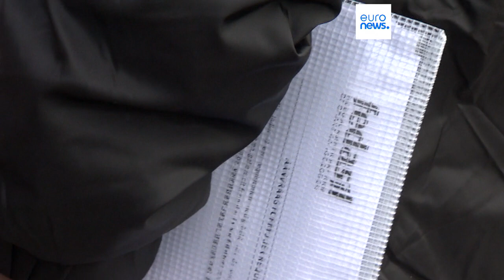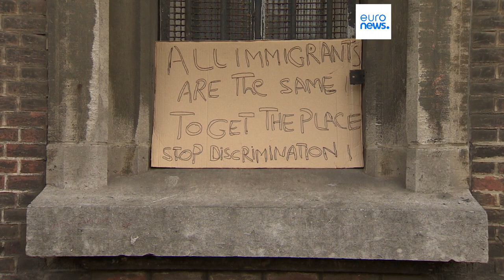La crise de l’accueil des demandeurs d’asile s’intensifie en Belgique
Un camp de fortune s’est établi à Bruxelles devant le centre d’accueil des réfugiés où des personnes patientent depuis plusieurs mois.